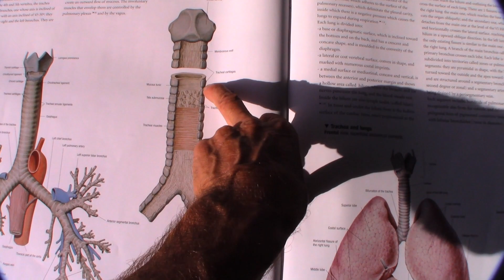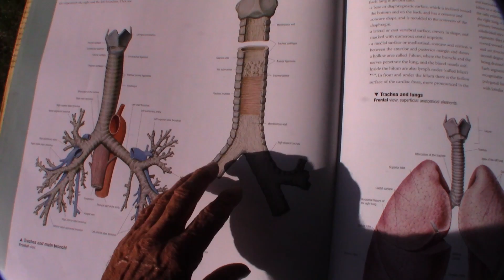Heceta mudfossil project #5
Biology of a leviathan creature that is on a massive scale.Reason to believe this is in the lung and trying to find biology to support this idea.I have located 21 cave entrances so far.